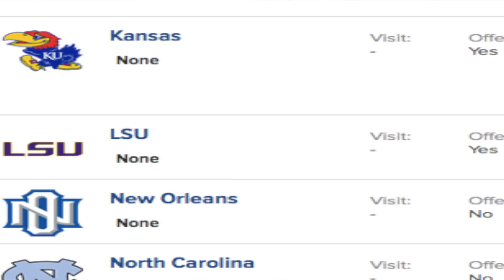THE DARK SIDE OF 5 FRESHMAN COLLEGE BASKETBALL STARS! LI’ANGELO BALL, BILLY PRESTON, BRIAN BOWEN etc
Liangelo Ball's arrest, Brian Bowen Louisville scandal, Billy Preston's car accident, Michael Robinson' dropout, and Michael Porter's injury.

This is the dark side of these highly touted prospects and intel of their downhill freshman seasons so far.

Footage is from Hoop Diamonds, Ballislife.
Music is from Rujay